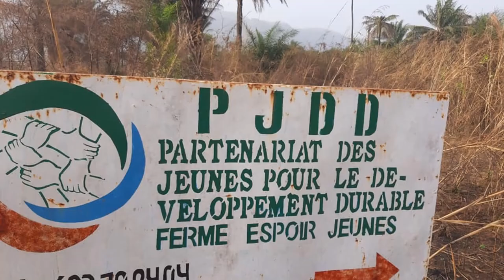Incendie de 32 Hectares d'une plantation d'anacardiers en Guinée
L'incendie serait d'origine criminelle.
Chaine Video de la blogueuse Fatoumata Chérif de la République de Guinée